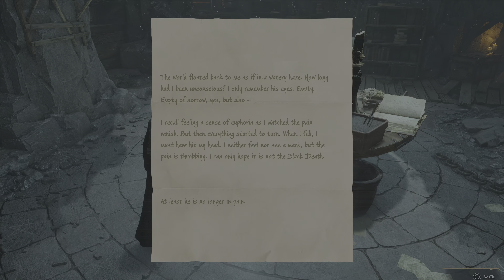Hogwarts Legacy #8 (Slytherin) Stop Ranrok and Rookwood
Capture: PS5 build in
Edit: PS5 Share Factory Stodio

0:00 - Professor Howin's Assignment
2:09 - Fire and Vice
17:09 - Professor Weasley's Assignment
23:57 - It’s All Gobbledegook
38:06 - In the Shadow of the Mine